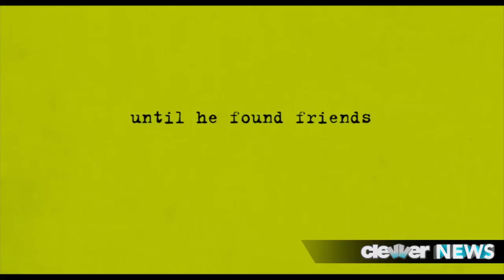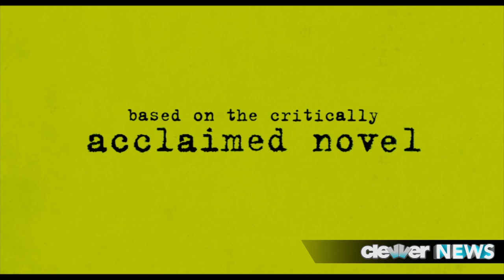The Perks of Being a Wallflower Official Trailer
The full Perks of Being a Wallflower trailer has finally debuted and we have the whole thing for you to watch!  And -- we're loving EMMA WATSON as Sam, are you!?
One of the most highly-anticipated movies of the year is of course the film adaptation of The Perks of Being a Wallflower, which is based on the novel by Stephen Chobosky of the same name.
The flick stars Emma Watson, Logan Lerman, Ezra Miller, Paul Rudd and Nina Dobrev.  Take a look at the trailer:
(CLIP)
Now, I don't want to ruin too much of the movie for you -- but, I will tell you that the book is one of my all-time favorites... and, if you have the time -- you should read it before the movie comes out on September 14th.
What do you think of the trailer -- how perfect of a Sam does Emma Watson make?!